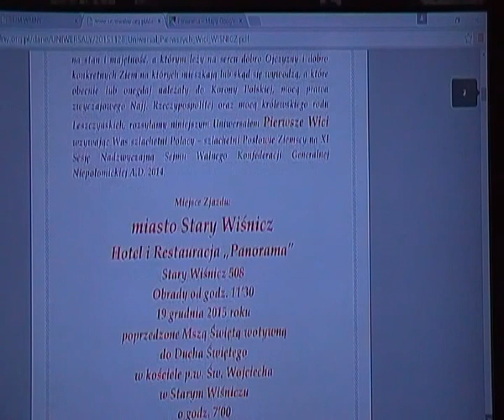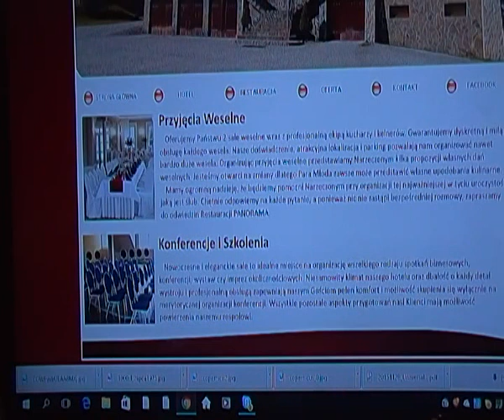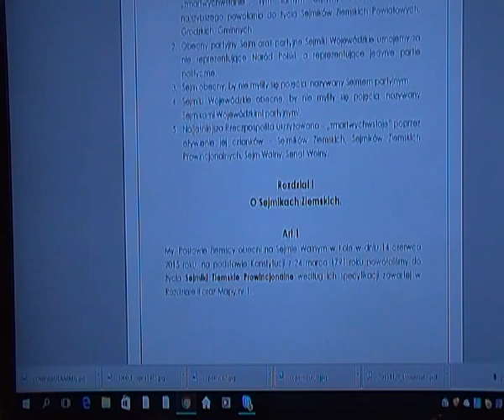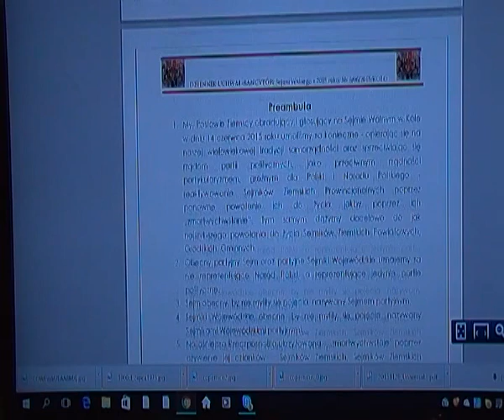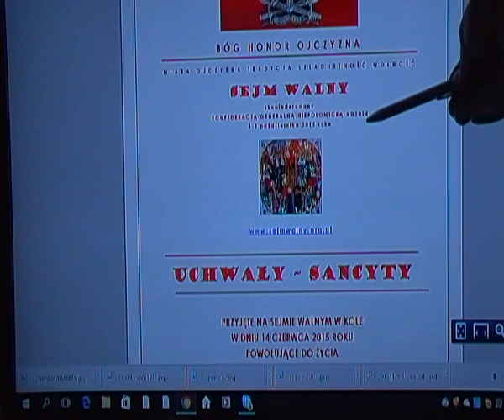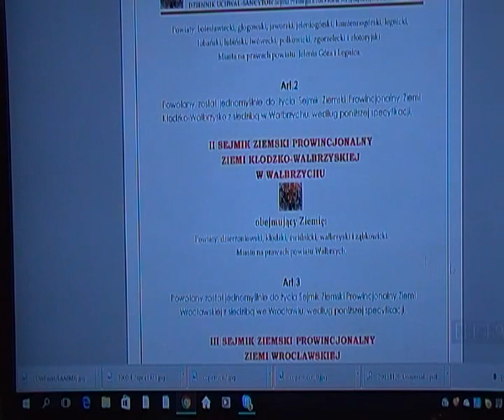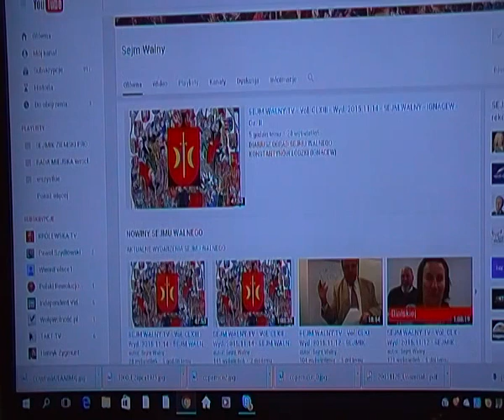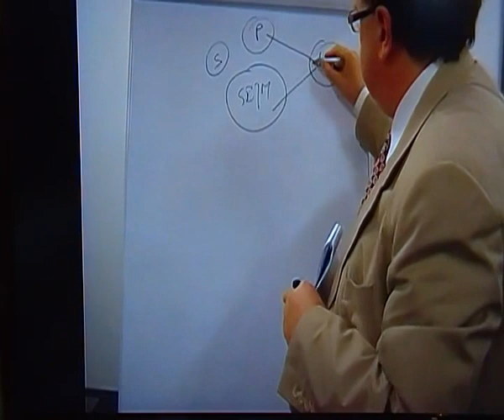Jedziemy na SEJM WALNY do Wiśnicza - prawnik legalista Beata Andrejas wyjaśnia w czym rzecz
Jeśli Państwo macie pytania co do Sejmu Walnego, prosimy pisać je w komentarzach pod filmem.

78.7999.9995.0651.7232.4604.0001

Beata Andrejas
Właściciel KRÓLEWSKA TV

Casus kradzieży zuchwałej całego mojego blugu, który zawierał 146 postów autorskich na portalu blogerskim, rzekomo forum dla Polaków, neon24.pl